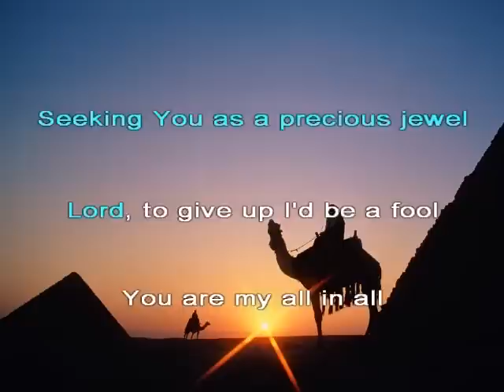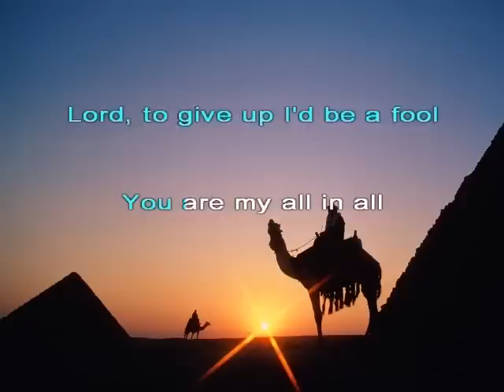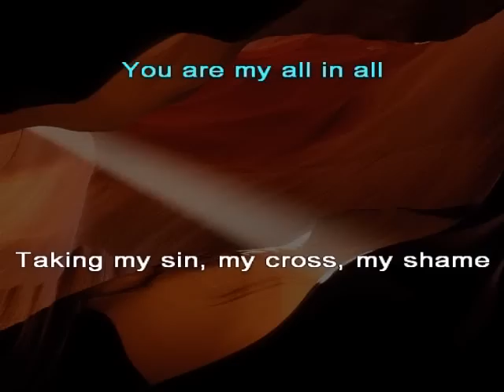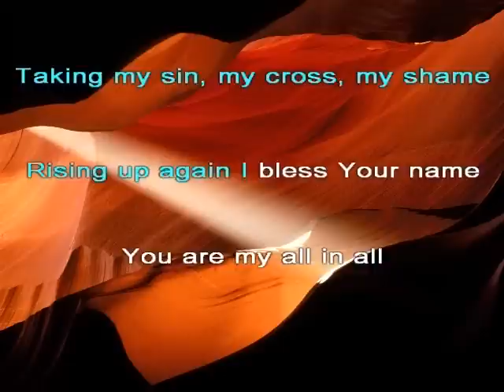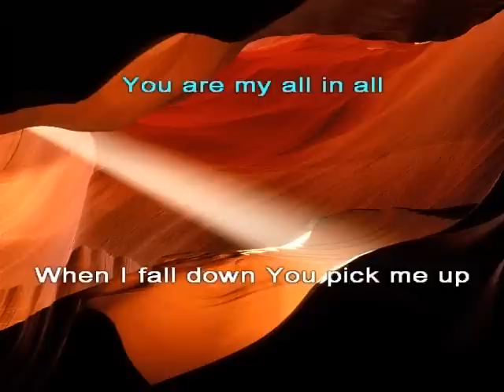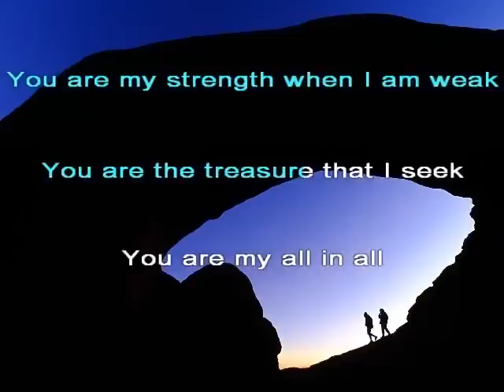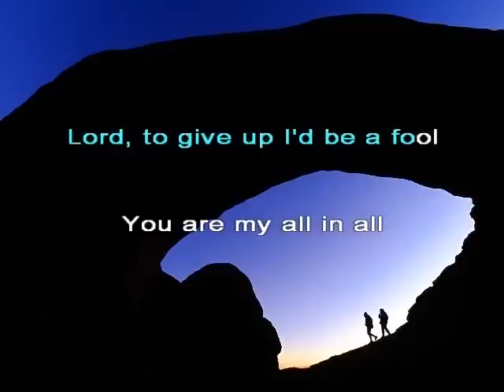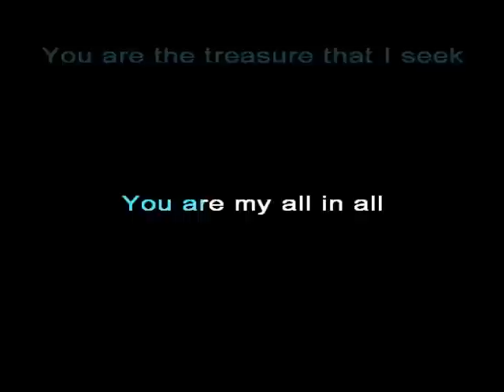You Are My All In All Karaoke English